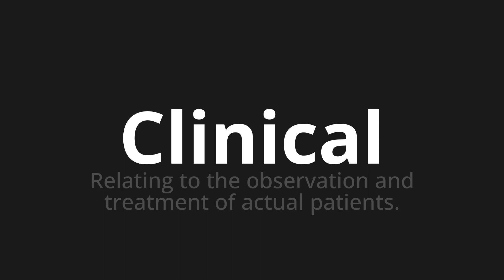How to pronounce Clinical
Master the Pronunciation of 'Clinical' - which means : Relating to the observation and treatment of actual patients. 📝 with @PPrononciation 🎓🗣️ - [Your Guide to English]

Learn to pronounce 'Clinical' perfectly in English with our easy and engaging tutorial by @PPrononciation! 📖📽️ In this comprehensive video, we provide you with native speaker examples 🗣️👂 and phonetic breakdowns 🎵 to ensure you get the pronunciation just right.

How to say Clinical in English